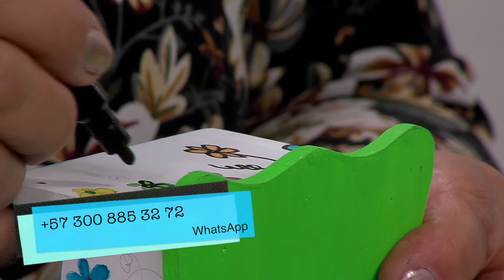Como Hacer Caja para Joyero en Tecnica Acuarela- HomeArtTv por Juan Gonzalo Angel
La acuarela (palabra que proviene del italiano acquarella) es una pintura sobre papel o cartulina con colores diluidos en agua. También es el nombre de la técnica empleada en este tipo de pintura, y de los colores con los que se realiza.1​

Los colores utilizados son transparentes (según la cantidad de agua en la mezcla) y a veces dejan ver el fondo del papel (blanco), que actúa como otro verdadero tono. Se compone de pigmentos aglutinados con goma arábiga o miel. En sus procedimientos se emplea la pintura por capas transparentes, a fin de lograr mayor brillo y soltura en la composición que se está realizando. En Japón, la acuarela ejecutada con tinta es denominada Sumi-e. En la pintura china, coreana y japonesa ha sido un medio pictórico dominante, realizado frecuentemente en tonalidades monocromáticas negras o sepia.